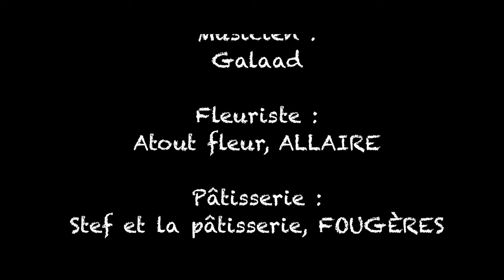Mariage année 1900 | Château | Bretagne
Découvrez un extrait de ce magnifique mariage des années 1900, organisé par Séverine GALLAIS, au Château du Brossay, à RENAC.
Film réalisé par Sébastien ROUSSEAU, SR Production

Matériel utilisé :
Caméra Panasonic HCX1000

Lieu de réception : Château du Brossay à RENAC
Wedding planner : Séverine GALLAIS à MEDREAC
Coiffeuses : Sabrina Création à GUIGNEN, et C and B à VERGER
Maquilleuse : Sabrina Création à GUIGNEN
Officiante de cérémonie : STL Happy end à LANNION
Danseurs : Swingin'in the Rennes à RENNES
Chanteuse : Anna Stevens
Musicien : Galaad
Fleuriste : Atout fleur à ALLAIRE
Pâtisserie : Stef et la pâtisserie à FOUGÈRES
Champagne : Taittinger
Photographe : Stéphane M. à POILLEY
Vidéaste : Sébastien ROUSSEAU à NANTES
Créatrice de robe de mariée : Charlotte DO
Vaisselle : La Cour des miracles